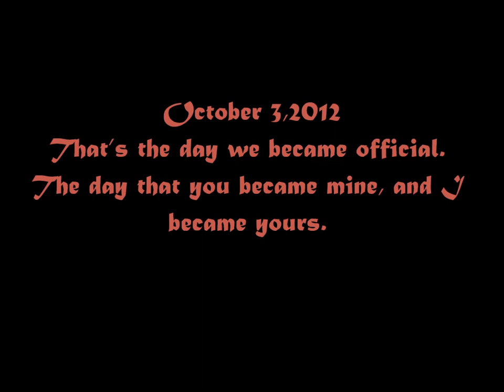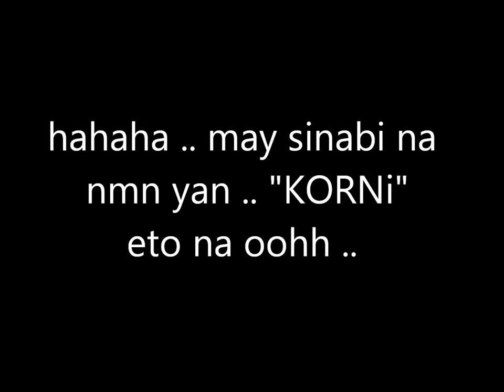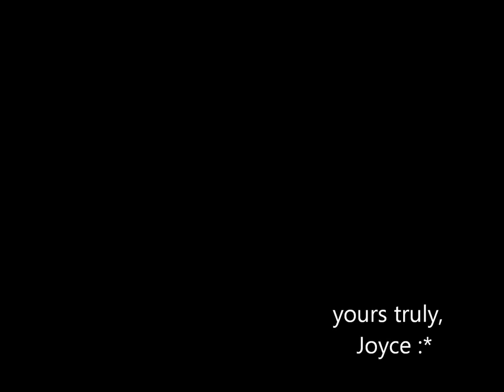Thank God I Found You - Kevin & Joyce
kupsss. hnd na tau gnun kadalas magsama kasi may work na taung dlwa kya bka minsan mamiss mo ako .. ginawa ko tung video pra may mapanuud ka ;) .. pero aus lng yun basta mahal mo ako .. at mamahalin din kita hanggang mahal mo ako at hanggang sa kaya ko. salamat kasi ang bait mo na.. sana ganya palagi ah. pra di tau nag aaway. ipapa alala ko na nmn sau na hnd ko msyadong kailangan ng mga bagay dahil kya ko nmn bilhin e pero kung galing sayo, mas masaya! haha mwaaaa! mas imprtante ang oras at pgmmhal mo. I LOVE YOU.